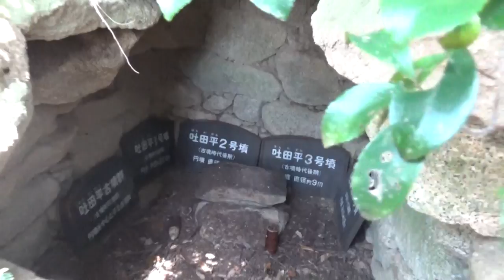ガイド付き 吐田平古墳群 全て円墳9ｍ～22.5ｍ高さ5ｍ未満 吐田平第1号墳・2号墳・3号墳・4号墳 石室を撮影しているのは2号墳⇒１号墳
落ちたら大怪我間違いない尾根を　進んで行くと松林が見えてきます　小さな山が見えてくると　古墳群に到着　現在は元の山道が　ブッシュで塞がれているので　大変困難です。今回は地主の方に道案内＝ガイドをして頂きました、有難う御座いました。

吐田平第1号墳（円墳）径22.5m
吐田平第2号墳（円墳）横穴式石室+組合箱式石棺径15m（須恵器+金環+直刀+鉄鏃+鉄矛）
吐田平第3号墳（円墳）横穴式石室径9m（須恵器+土師器+鉄釘）
吐田平第4号墳（円墳）径18m（ 須恵器+直刀+鉄鎌+鉄斧+鉄鏃）

1号墳「16B-157」は径22.5ｍの大きな円墳ですが、東西と北側が大きく削られています。
木棺直葬と考えられています。
須恵器、鉄鏃が出土しています。

2号墳「16B-158」は径15ｍ・高さ4ｍほどの円墳です
南に開口する左片袖式の横穴式石室が有ります。
組合箱式石棺が有ったそうです。
玄室長3.1ｍ・幅2ｍ・高さ2.2ｍほど、羨道長4ｍ・幅1.2ｍ
羨道部の天井石は無くなっています。
現室内には、石棺の一部と、以前墳丘前に付けられていた表示板が集めて置いてあります
遺物；須恵器、金環、直刀、鉄鏃、鉄矛など